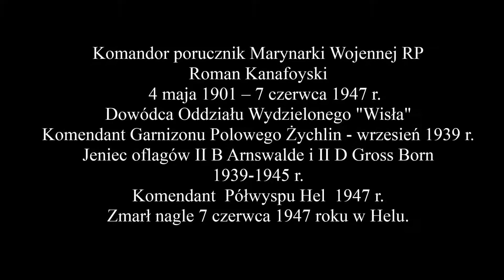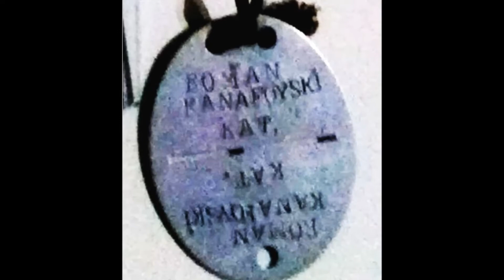kmdr por. Roman Kanafoyski.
Dwa urywki z uroczystości odsłonięcia tablicy pamiątkowej, poświęconej kmdr por. Romanowi Kanafoyskiemu, dowódcy Oddziału Wydzielonego "Wisła".  Choszczno 7 czerwca 2014 r.
Materiał filmowy dzięki uprzejmosci pana Romana Kanafoyskiego, wnuka komandora. Przemawiają pan kmdr por. Marek Padjas i pan Waldemar Bartochowski, Sekratarz Gminy Żychlin.